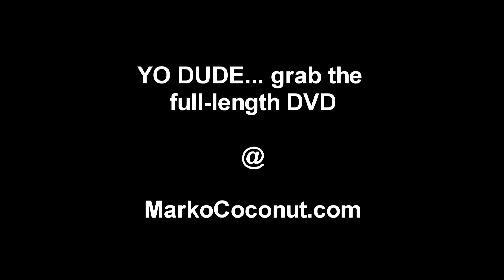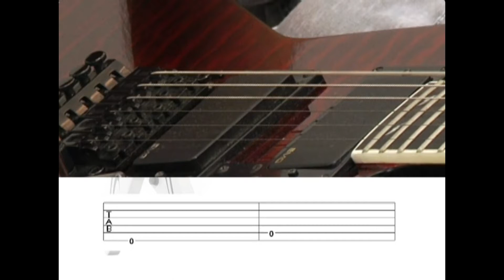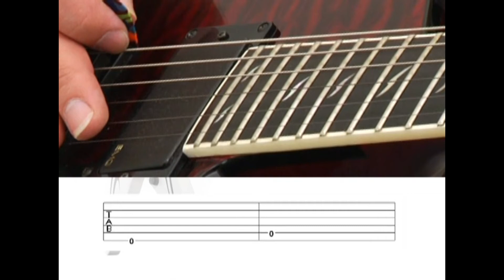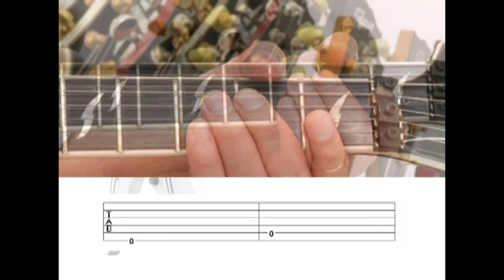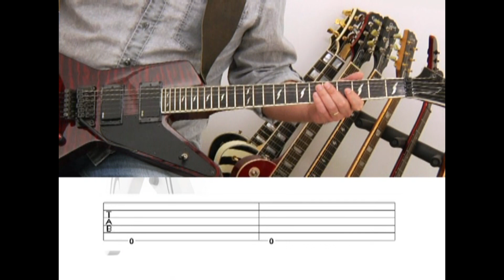EASY ROCK GUITAR part 1 Heavy Rhythm & Lead Guitar Lessons INTRODUCTION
More To Come Daily...

So you want to rock and you want to ROCK RIGHT NOW! You are just starting out, or you have had some experience with the guitar but it s not moving along as fast as you would like, is that correct?

If this describes you, then pop this DVD in, press play and grab your Six String! Learning to play Rock Guitar has never, ever been easier! The Marko Coconut Easy Rock Guitar DVD starts with a complete beginner section, allowing you to learn fundamental basics, starting with hands free lessons, introducing rock guitar tricks and skills as you add fingers to the fretboard with each new technique. It s the easiest way to build up individual finger strength while learning the basics of Rock Guitar!

...Or, if you re an experienced player, you can skip ahead to a section that matches your current ability. Overall, this progressive method covers Power Chords, Quarter Note to Sixteenth Note rhythm and lead sections. Scales and Riffs that include the use of rock guitar techniques such as Palm Mutes, Hammer Ons and Pull Offs, String Bends and Vibrato! Song Structure that teaches you to play and write guitar rhythm and solo sections in all positions on the neck. There are a total of 9 sections, each piecing together rock guitar songs which you can practice at slow, medium and fast speeds. All of this equals one thing... Easy Rock Guitar DVD is the perfect way for you to learn to play like a Rock Star at your own pace!